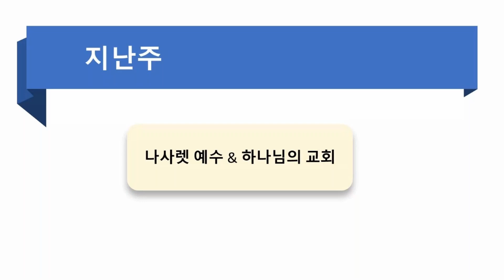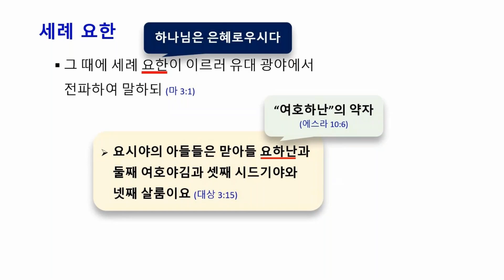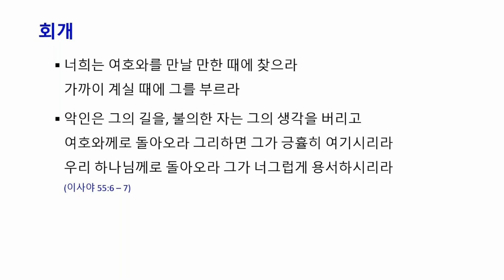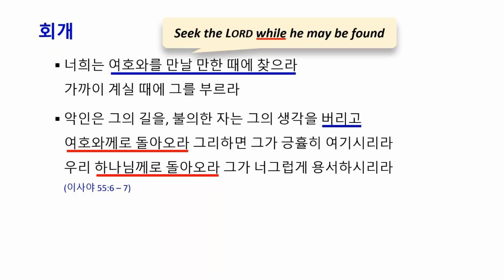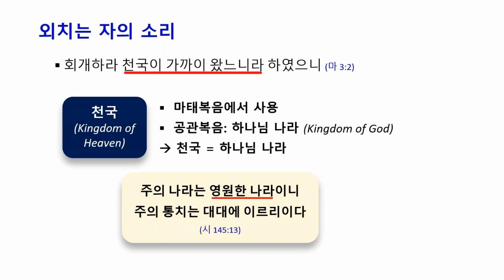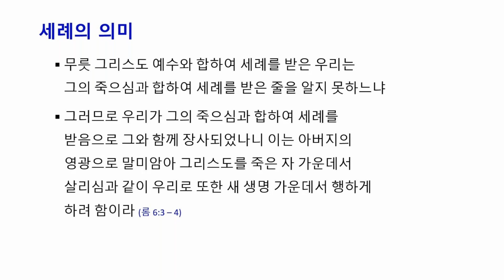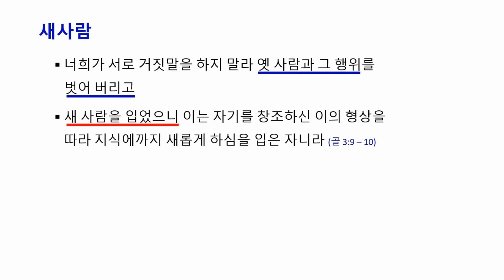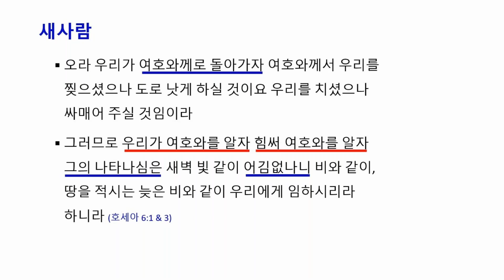마태복음 강해 3:1 - 12 (1)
샬롬! 오늘은 광야에서 외치는 소리로 사역을 시작한 세례요한의 이야기를 통해 "회개"와 "세례"에 대해 상고해 보고 은혜를 나눴습니다. 과연 참 회개는 성경적으로 무슨 뜻인가... 또 세례를 받는다는 것은 어떤 의미인가를 배우며 현재의 삶을 돌아 보았습니다. 그리스도와 합하여 세례를 받아 새생명을 허락 받았슴을 기억 하셔서 늘 말씀 안에서 창조주의 형상을 닮아가는 우리 모두의 삶이 되시길 기도합니다! Happy Bible Study Everyone!